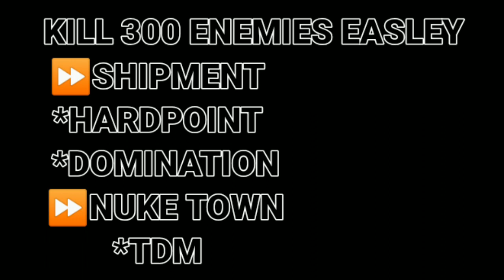Unlock Fast ⚡ KILO BOLT - ACTION Gold + Platinum CAMO 🤯 - COD Mobile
⏩CONTENT COVERED
1) HOW TO UNLOCK FAST KILO BOLT ACTION GOLD CAMO COD MOBILE
2) HOW TO UNLOCK FAST KILO BOLT ACTION PLATINUM CAMO
3) COD MOBILE GET GOLD CAMO UNLOCK FASTER TRICK